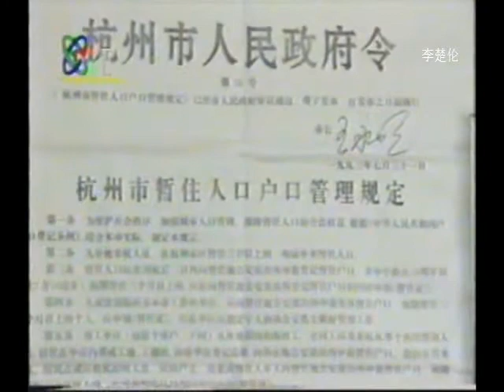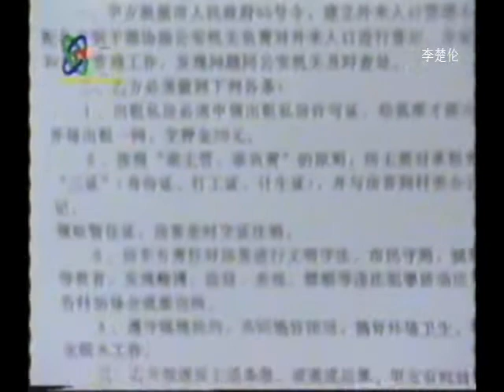中国改革人民发展中央报道 CCP CHINA TV